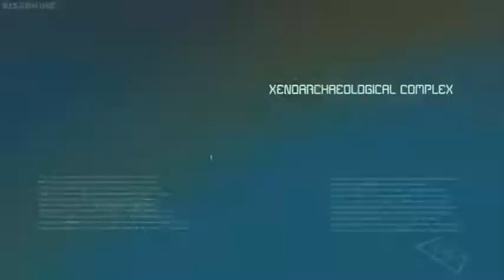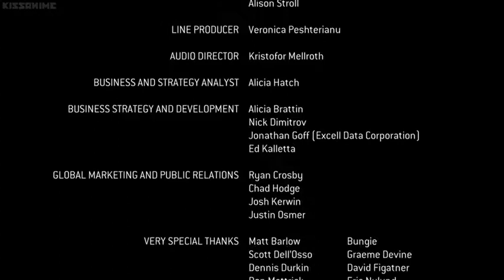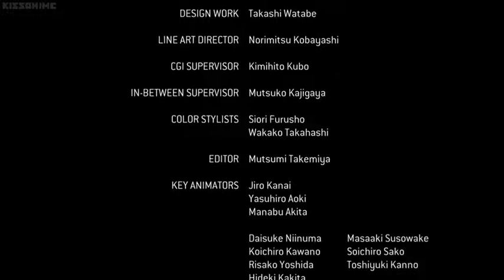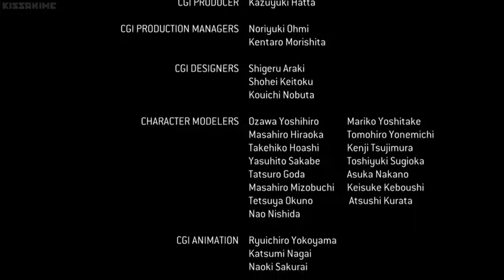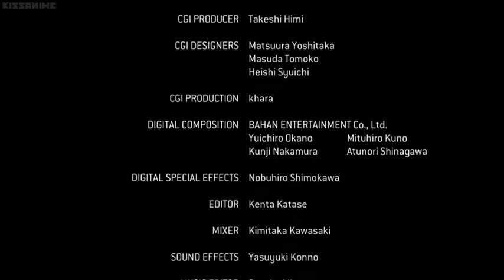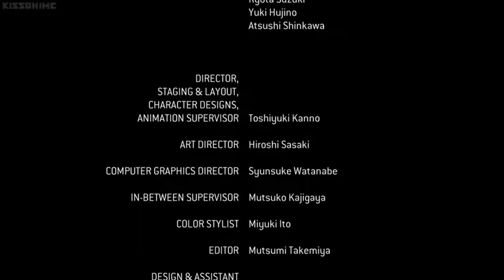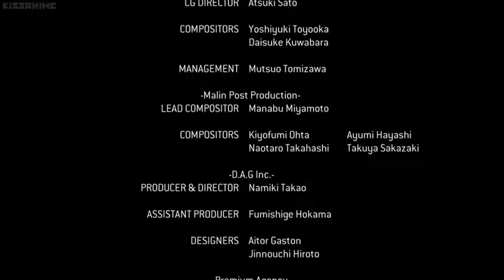Halo legends Episode 7 English Dubbed